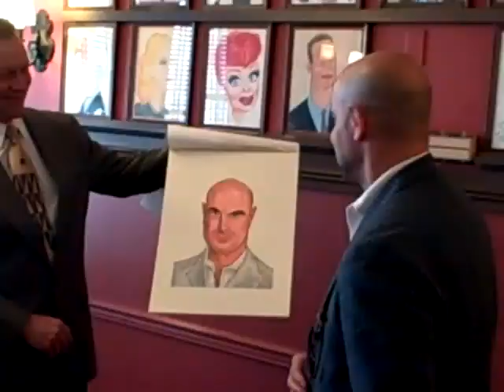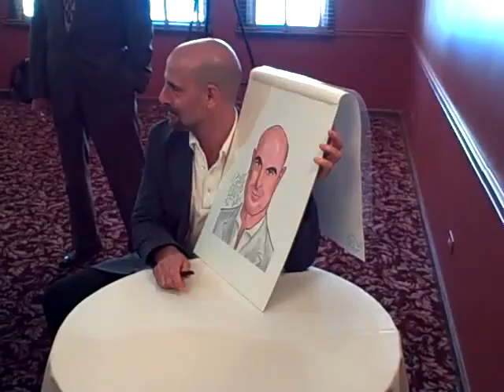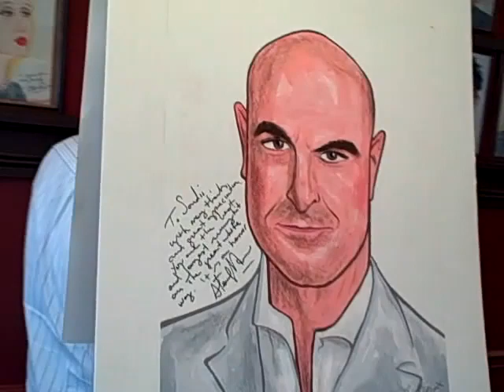Stanley Tucci honored at Sardis in NYC with Lend Me a Tenor Company.mp4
Director Stanley Tucci is honored with a drawing at Sardis in New York